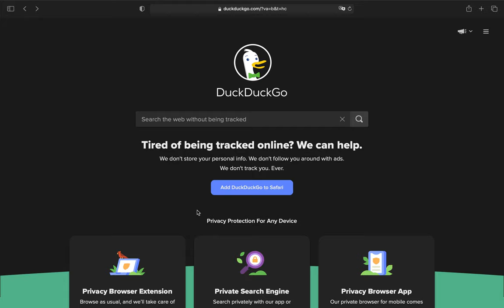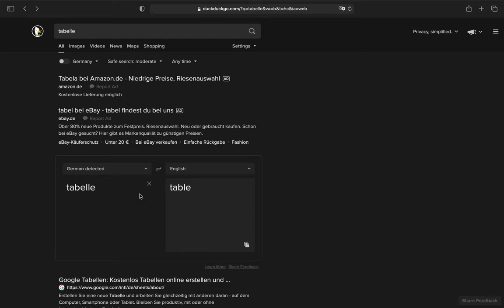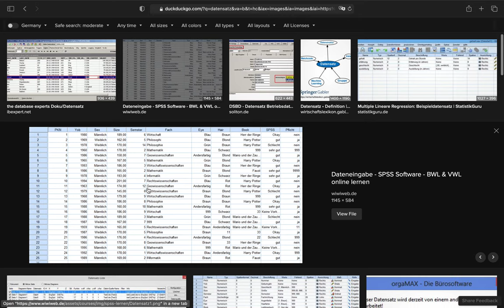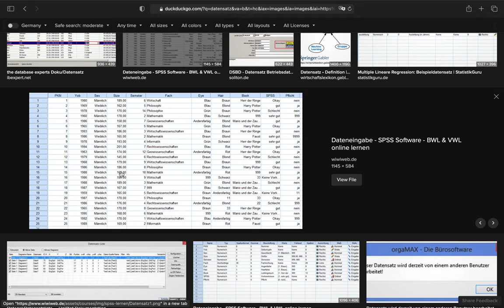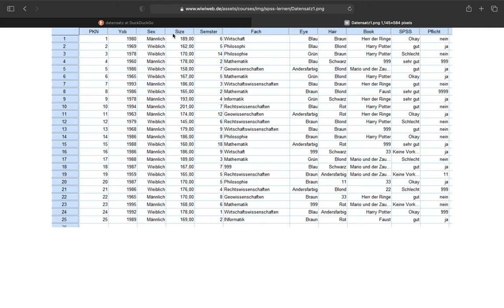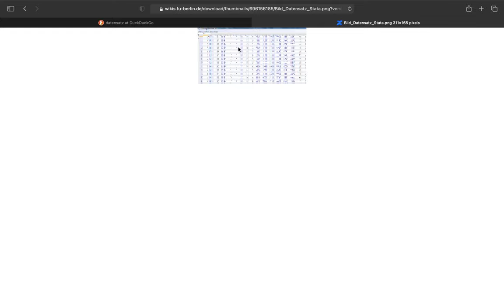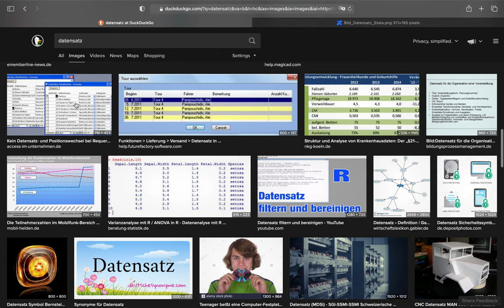Was Datensätze sind und wie diese aufgebaut sein müssen